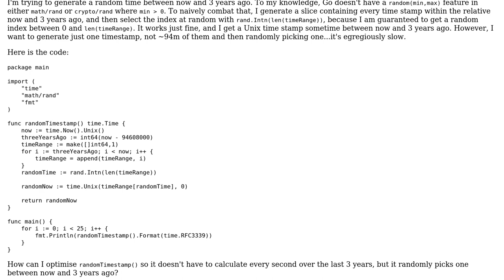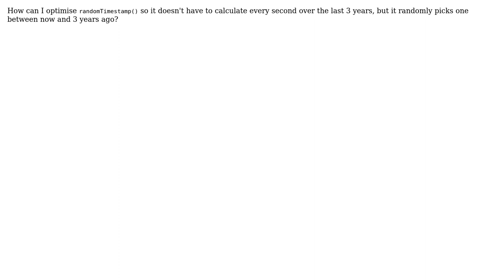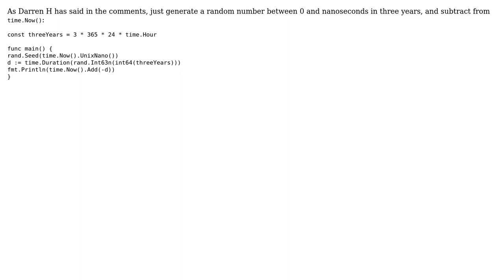Code Review: Random timestamp within last 3 relative years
With thanks & praise to God, and with thanks to the many people who have made this project possible! | Content (except music & images) licensed under CC BY-SA | Music | Images & others | With thanks to user SiennaD. user Ainar-G user 200_success and the Stack Exchange Network Trademarks are property of their respective owners. You are responsible for your own actions.